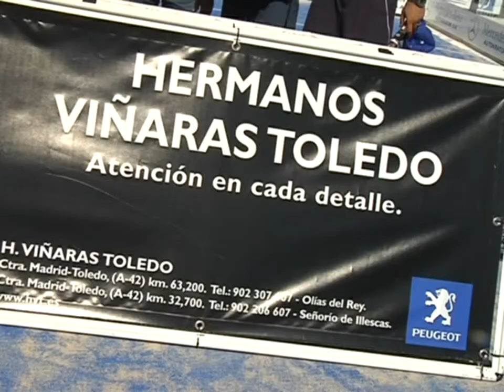Primer Torneo Padel Viñaras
Este fin de semana  se ha celebrado el Primer Torneo Padel Viñaras, en Toledo. Los aficionados a este deporte, no quisieron perderse este evento, que sirvió para presentar el nuevo modelo Peugeot 308, que estará a la venta el próximo 10 de octubre.
Es el primer torneo que organiza  el Concesionario Viñaras Toledo.  Un deporte que cada día gana más adeptos, y que ha servido para reunir a los aficionados a esta práctica.
El evento ha servido para presentar el nuevo Peugeot 308. Una nueva línea renovada, que trae consigo novedades que pueden atraer al futuro usuario de este vehículo.
Puede ser un buen momento para cambiar de coche. En una año donde el sector automovilístico puede salvarse gracias al plan PIVE.
El nuevo modelo de Peugeot estará a la venta el próximo 10 de octubre